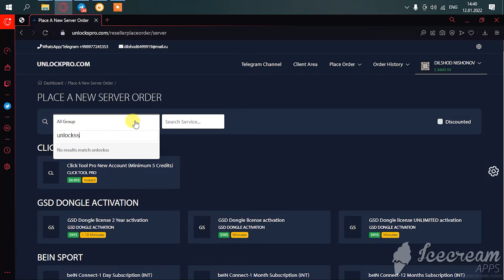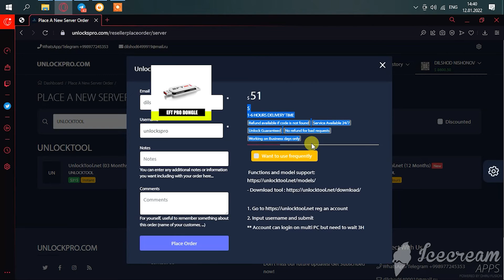UnlockTool Active instant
UnlockTool.net
UnlockTool.net (03 Months) Instant  $20
UnlockTool.net (06 Months) 1-6 Hours  $ 30
UnlockTool.net (12 Months) 1-6 Hours  $ 48
Admin:@unlockspro